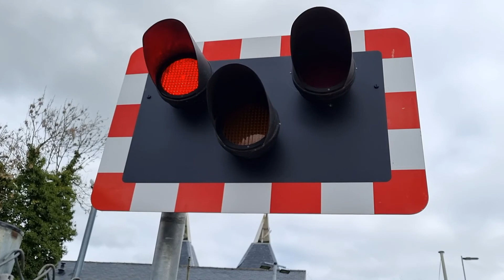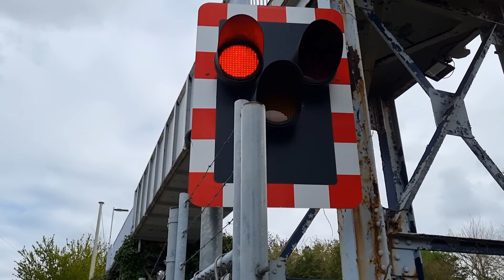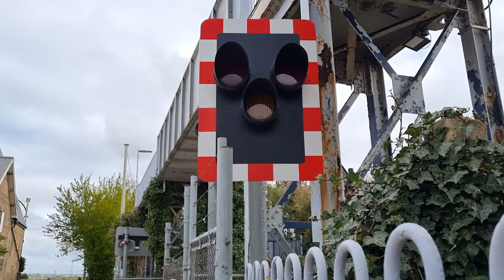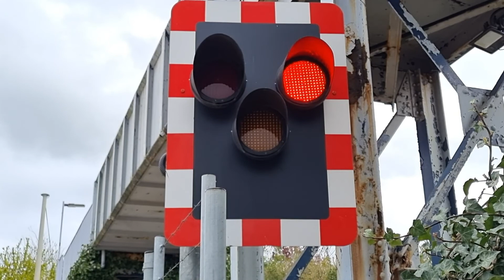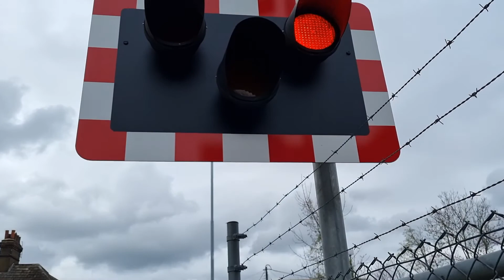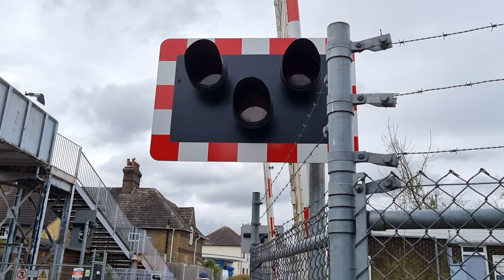Teynham Level Crossing, Kent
Official name: Teynham East Level Crossing

Videos filmed at: 10:45 | 10:49 | 11:02

Route: Chatham Main Line
- Teynham Station
- Timetable used: Teynham

Location: Station Row, Teynham
Trains:
Lowering 1 (0:00):
375 924 & 375 820 (Southeastern) -  2:30
Lowering 2 (3:31):
375 706 (Southeastern) - 5:48
Lowering 3 (Starts at 6:33):
395 009 (Southeastern) - 8:36

A rather small level crossing located on the high speed Chatham Main Line next to Teynham Railway Station. This level crossing used to have manually-operated gates and was monitored and controlled on-site, though the current set-up of level crossing equipment replaced this older set-up in 2013, and now this level crossing has lifting barriers and is controlled via CCTV. Both of the alarms here are fairly quiet and neither barrier here has a supporter arm, yet is long enough to cover the entire width of road on its side. Not too much vehicular traffic uses this level crossing, as the small lane it's on only leads towards a few houses.

Captions stating only basic train information had been edited into this video at the time of editing, though this is a now-retracted idea of editing of mine, and these are no longer edited into videos.